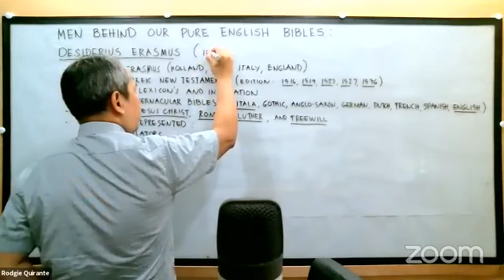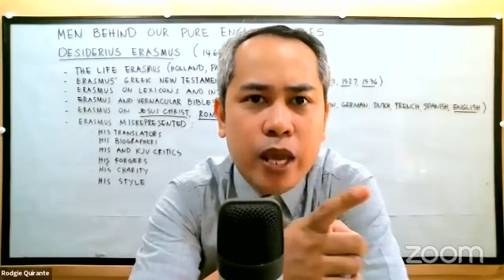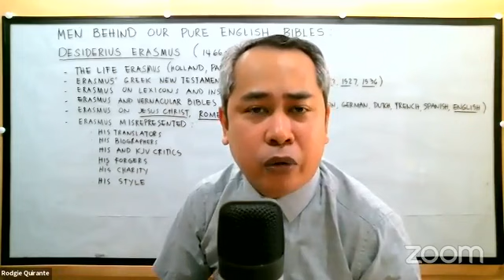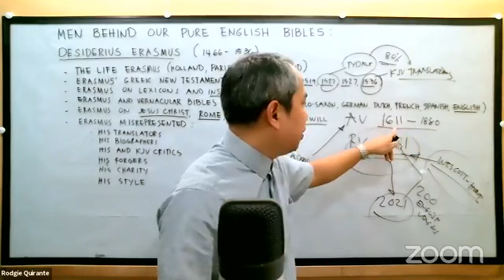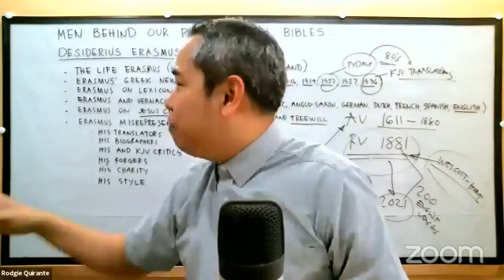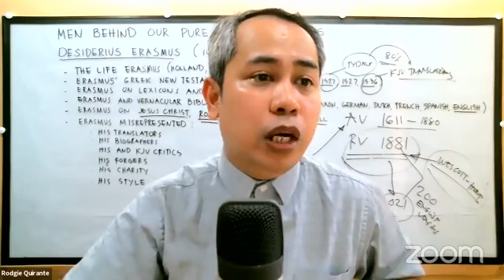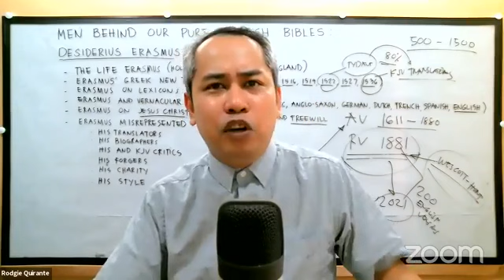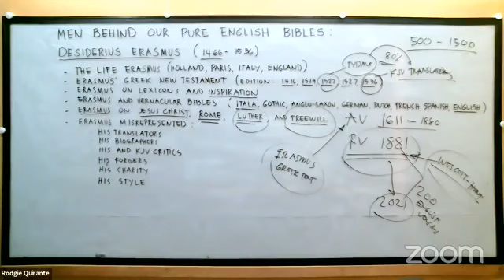Studies on the KJB - Part 28 - Desiderius Erasmus 3